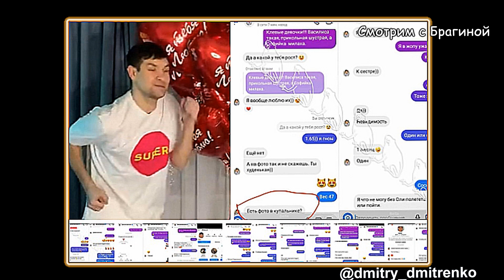ШОКИРУЮЩАЯ переписка Димы Дмитренко! Дом 2 Новости и Слухи 21.02.2022, ЧАСТЬ 2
Дата РАЗВОДА Ани и Валеры Блюменкранц!
ШОКИРУЮЩАЯ переписка Димы Дмитренко  с ДАМАМИ!
Алёна Савкина ПОТЕРЯЛА работу за две недели до родов!
Савкиной пишут ШОКИРУЮЩИЕ вещи!
Максим Колесников опять СНИМАЕТСЯ в кино!
 Дима Васильев УШЁЛ от Бахаревой!